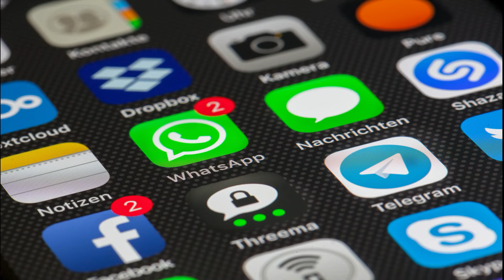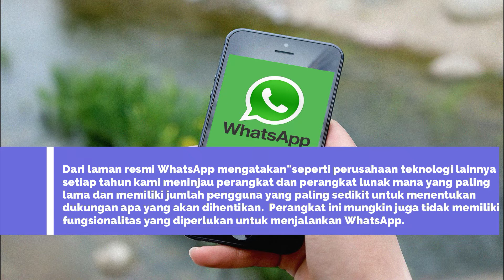WhatsApp Blokir Jutaan HP !!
Seperti yang kita ketahui di media telah diberitahuan jauh-jauh hari bahwa WhatsApp akan memblokir HP Android dan Iphone yang versi sistem dari hp tersebut di bawah standar kelayakan untuk terus dapat menggunakan WhatsApp.